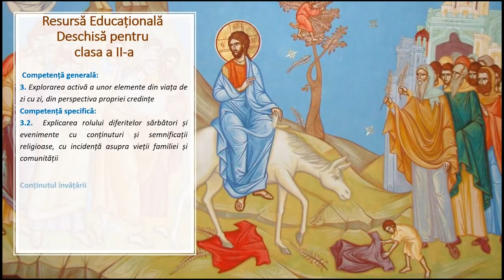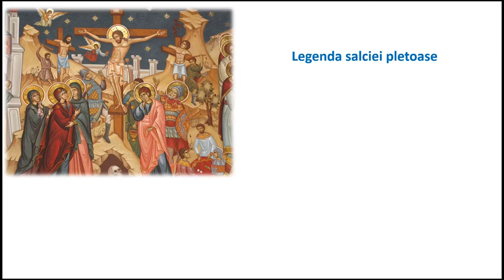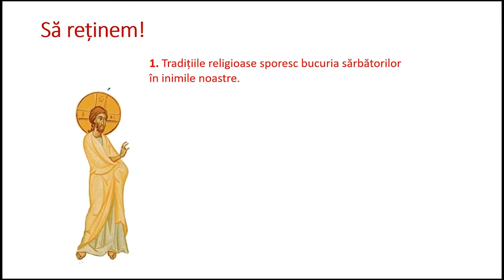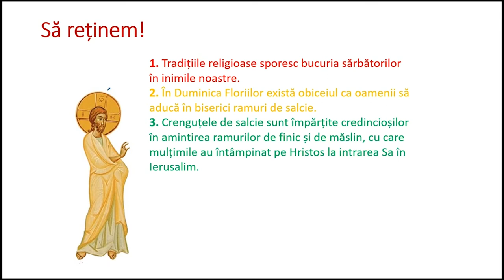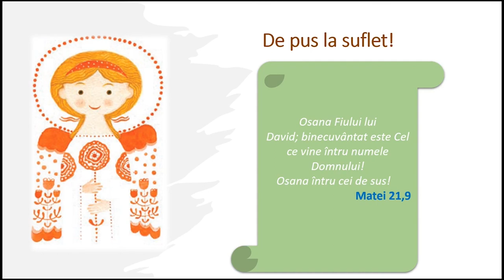Tradiţii religioase de Florii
Resursa conține informații despre tradiții religioase de Paști, sfințirea Pâinilor pentru Paști.
Resursa începe cu întrebări legate de marea sărbătoare a Sfintelor Paști sau Învierii Domului și continuă cu descrierea sfințirii pâinilor aduse în dar la Sfântul Altar de Paști.
În partea imediat următoare se arată ce sunt sfintele Paşti primite de credincioși în noaptea de Înviere, din ce sunt făcute, cum se consumă și este amintită importanța sfintelor Paști în viața omului.
Scopul urmărit de resursa propusă:
- familiarizarea elevului cu dialogul pe tema rolului marilor sărbători religioase și a unor tradiții specifice din viața familiei sau a comunității;
- oportunitatea învățării unor tradiții specifice din viața familiei sau a comunității, printr-un joc.